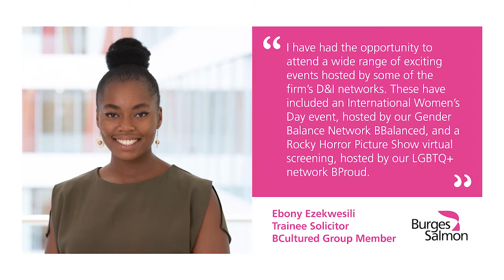Burges Salmon UK Law Firm of the Year - Diversity and inclusion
In this video, partner and Chair of our Diversity and Inclusion Group Liz Dunn tells us how the firm's open, inclusive and collaborative culture contributed to Burges Salmon being named Law Firm of the Year.